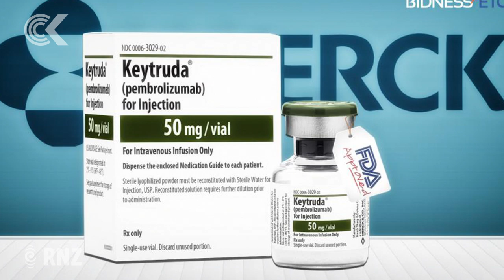Pharmac scraps lung cancer drug funding plan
Pharmac has pulled out of a plan to fund a lung cancer drug that would have helped at least 1,400 patients a year, saying it can no longer afford to make the investment.

The move has dashed hopes that Keytruda would soon be publicly funded for lung cancer - New Zealand's biggest cancer killer.

RNZ has obtained documents showing that Pharmac had planned to offer a Request for Proposals, or RFP, where drug companies are asked to pitch their products and prices, but has pulled out on budget grounds.

Chief executive Sarah Fitt has told RNZ that Pharmac is concerned about rising drug prices worldwide in the Covid-19 pandemic and so has put funding for the drug on hold but - but hopes to revisit that in the future.

But lung cancer patients and their advocates are devastated and say they have been given false hope.

Investigative Journalist Guyon Espiner has the story